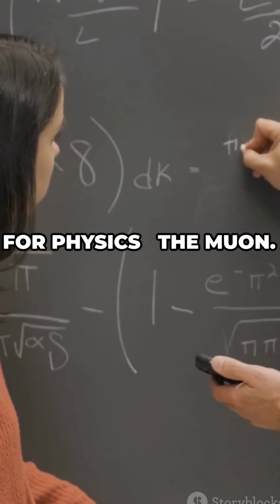The Particle That Shouldn't Exist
Dive into the fascinating world of particle physics as we explore the muon— the tiny rebel making waves in the scientific community! 🌌 This hefty cousin of the electron may look small, but its unexpected behavior is shaking the very foundations of the Standard Model. Discover how this elusive particle's magnetic moment has scientists questioning everything they thought they knew. With its surprising wobble, the muon hints at possible new particles, forces, or even groundbreaking theories yet to be uncovered. If you've ever wondered about the hidden intricacies of the universe, this video is for you!